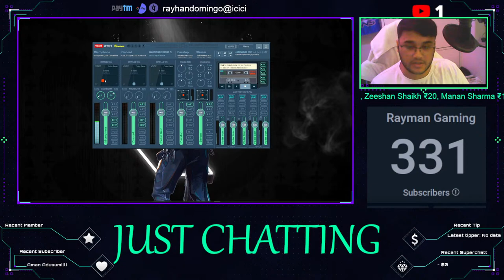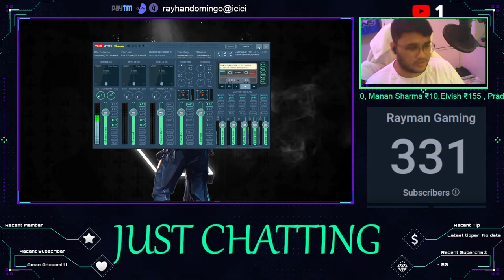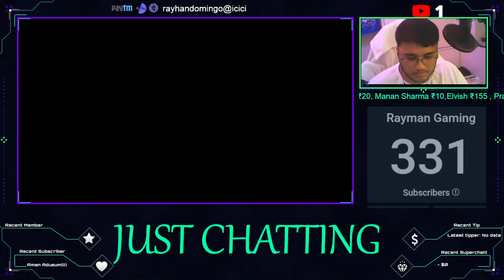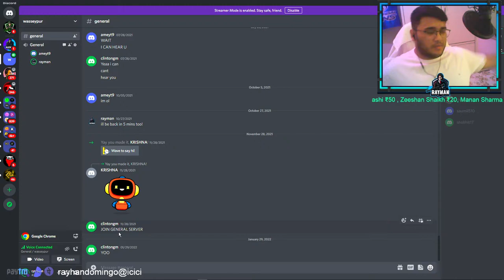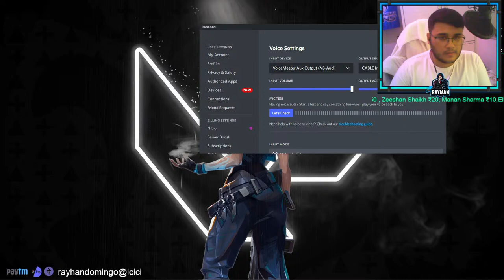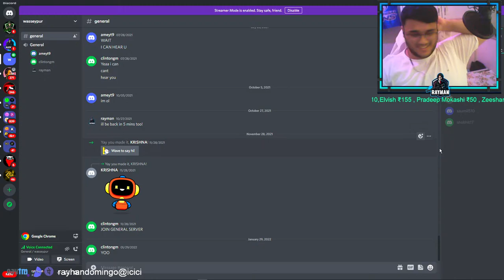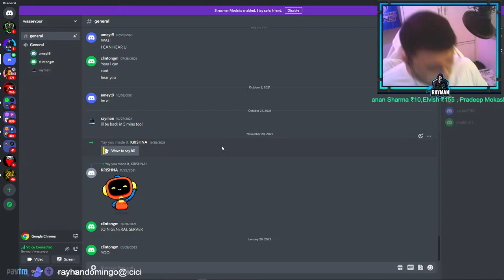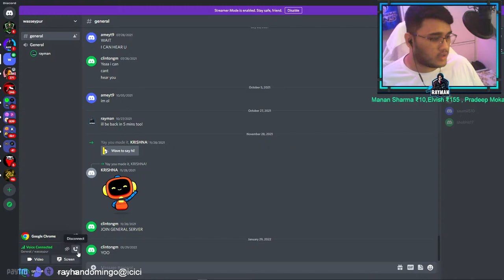Banana Voice Meter Setup Done...Lets Check if the Audio is Fine | Valorant Livestream! #290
Let's play valo
Hope you are enjoying the stream are watching, if you like what you are watching do press the LIKE  button !!

Top Donors
Elvish - 131 Rs (Worth Crores)
Poly Mokashi - 50 Rs
•Steam: RaymanGamingYT
•Epic Game ID:  RaymanGamingYT
•Ubisoft: RaymanGamingYT
️Credits:
Starting Soon, BRB, Stream Ending Song Credit: Get More - Eric Reprid
Thumbnail Credits: Anand Aneesh & THE RENBOY GAMING.
Intro Credits: Anand Aneesh
️PC Specs:
• Processor-AMD Ryzen 5 - 3600X
• AIO Cooler: Thermaltake TH240 ARGB
• Motherboard- Gigabyte B450
• Ram- Corsair Vengeance 8GB X 2 3000Mhz
• Graphics Card- Zotac RTX 2060 6GB
️Gear :
• Keyboard- CosmicByte Mechanical CB-GK-11 (Brown Switches)
• Mouse- ROG Gladius II Core / Razer Deathadder Essential
• Headphones- Mi Basic Earphones
• Monitor 1 - AOC 24B2XH IPS 75Hz
• Monitor 2 - Gigabyte G24F 165 Hz IPS
•Speakers- iBall Sound Wave 2
Chat Rules:
• Be respectful.
• Don't spam.
• No self-promotion.
• Listen to what the moderator says.
• Kindly refrain from talking about any sensitive and controversial topic such as religion, politics, etc.
If any of these rules aren't followed it will result in a timeout or permanent ban.
About Rayman:
• Rayhan Domingo
• 21
• Mumbai, India